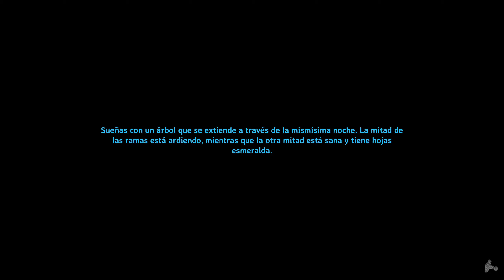Moder, segundo asalto, Valheim H&H